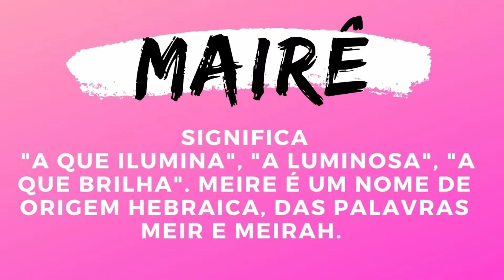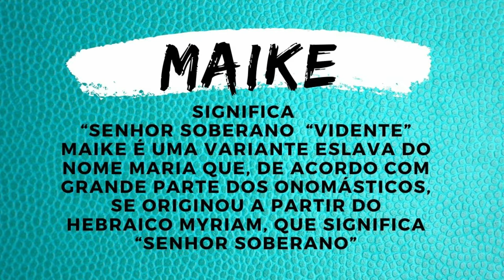Nomes de bebe com a letra M , ideias de NOMES de bebe com a LETRA M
OI pessoal o vide de hoje é nomes de bebe com a letra m , ideias de nomes de bebe com a letra m, eu sempre fui rodeada por essa letra desde o primeiro ano da escola, na primeira e na segunda serie os nomes das minhas professoras começava com a letra M , me lembro até hoje prof. Maristela e prof. Marilene, sem contar com o nome da minha mãe Marlene, do meu irmão mais velho Mário e da minha irmã mais nova Mariana, e o destino colocou uma pessoa muito especial na minha vida meu esposo Maicon e o fruto desse amor resultou no nosso bebe Maxwell, DETALHE QUE ATÉ O CACHORRO TEM NOME COM  A LETRA M O MAROTO QUE O NOME JA DIZ TUDO KKKKKKK, !

Dia de fotografa, fotografando o filho, bebê de um ano, ensaio externo, IDEIAS DE FOTOS MÃE E FILHO

ACOMPANHAMENTO DO BEBE EM CASA banheira de leite ensaio de bebe em casa milk bathtub photographybaby